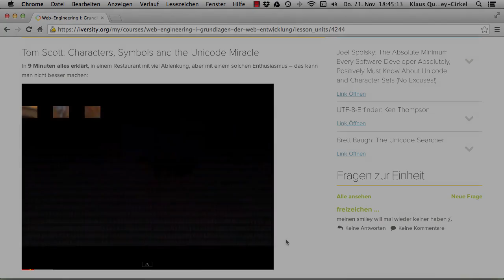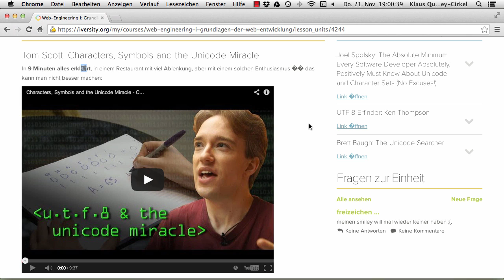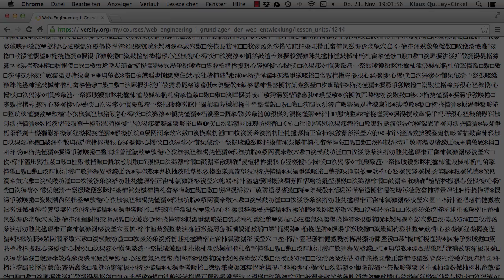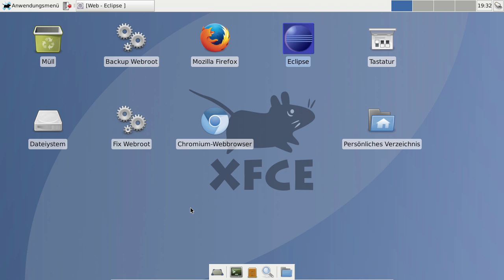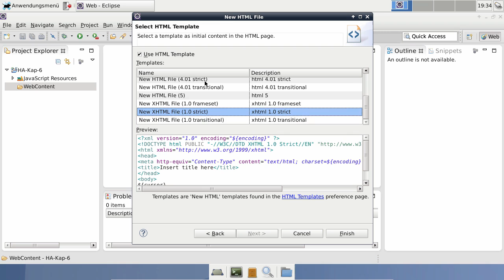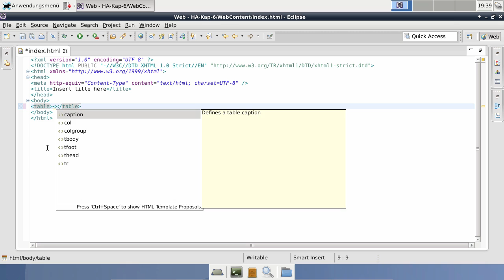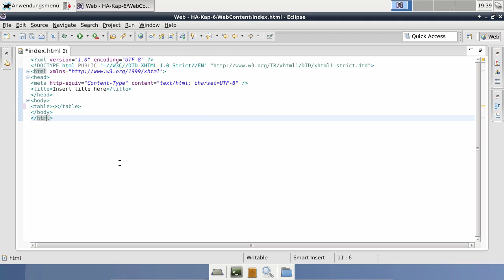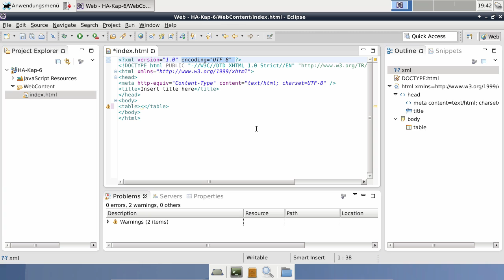Unicode & UTF 8